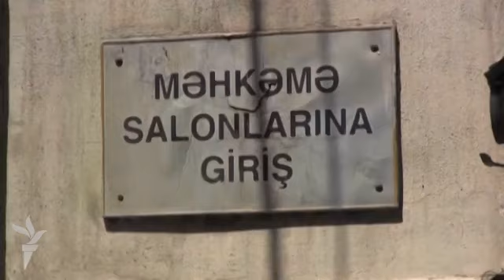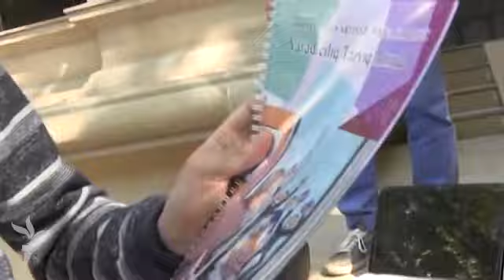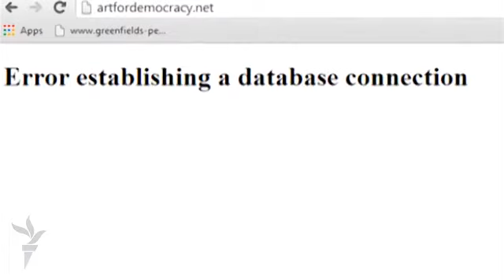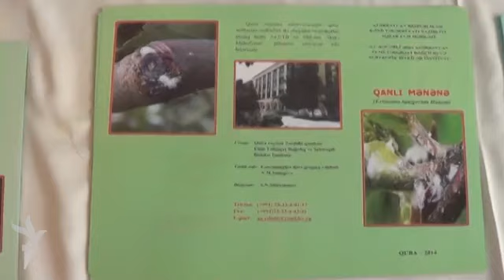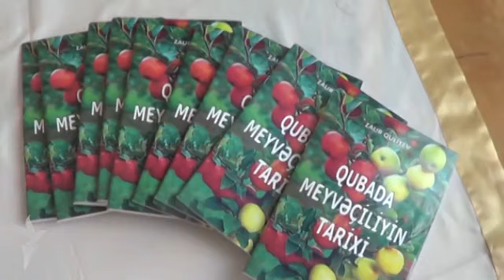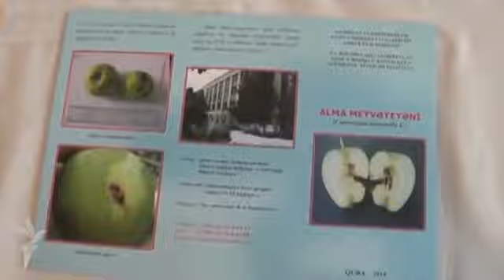"Xəbər-ətər" verilişi, 8 may 2014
Hotbird peykində, ARTV-də "Xəbər-ətər" verilişi, 8 may 2014, 21:00